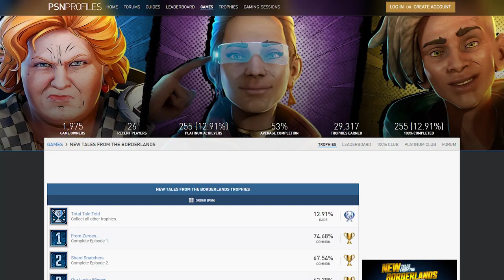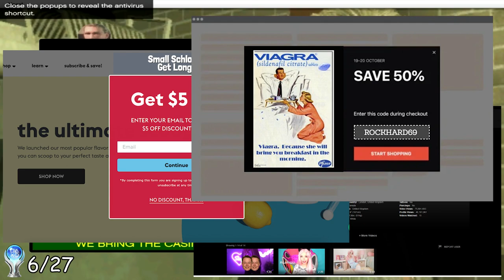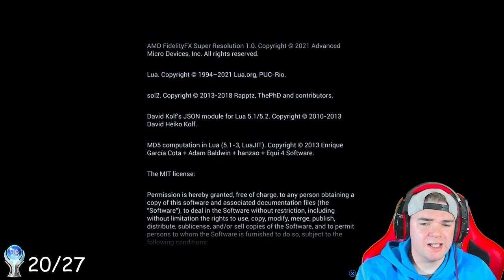I Platinum'd the Worst Game Ever Made (2022 Edition)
I got the platinum trophy for one of the worst games that have ever been made. Had this game not had a far superior game that it was supposed to be based on then I might have just thought it was eh. However, this game is supposed to be an addition to the Borderlands Universe and falls far short. Maybe its because I am such a huge Borderlands Fan but I got this platinum trophy so you don't have too.

ALL ENDINGS GUIDE

If you enjoyed this video consider becoming a member of the fam today.